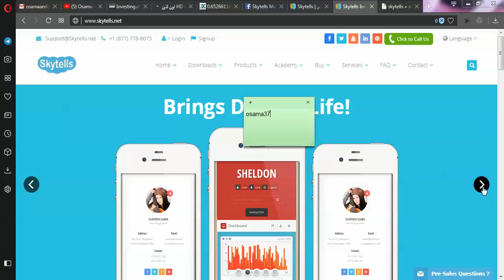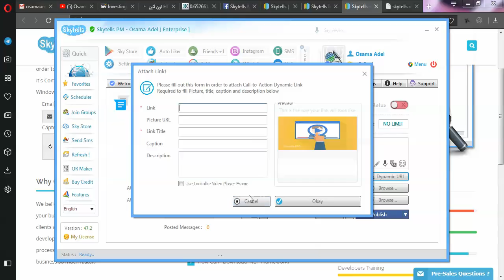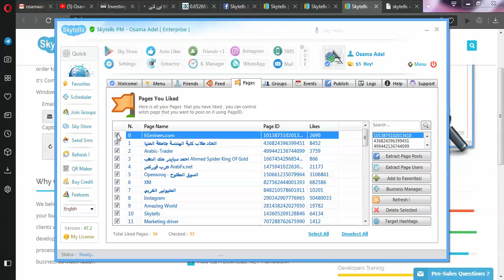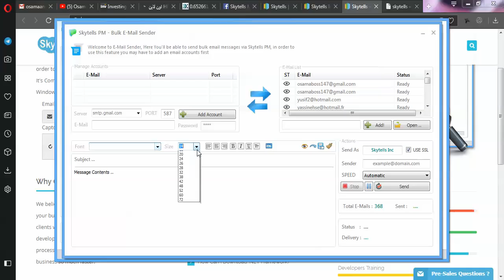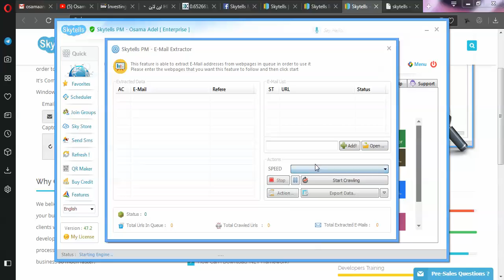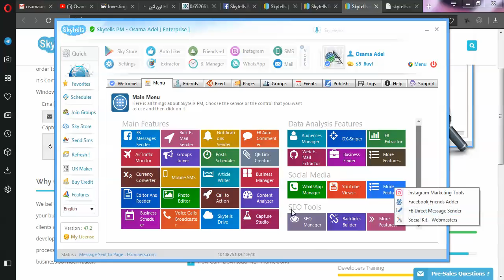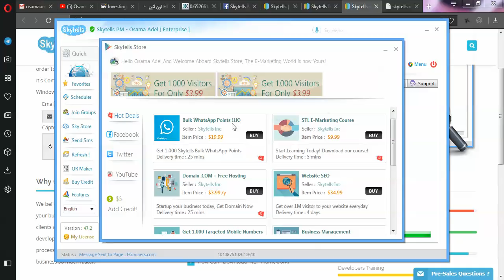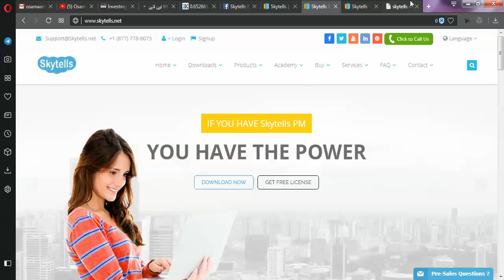شرح افضل برنامج تسويق فى العالم وطريقة الحصول علية بسهولة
كود الخصم خاص بالمتابعين : osama37